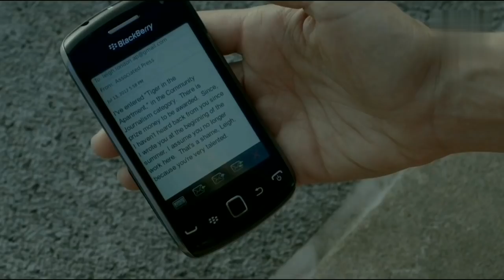The lifeguard Hollywood movie explained in telugu!!sree world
the Lifeguard Hollywood movie explained in telugu

you want link follow SREE WROLD telegram channel